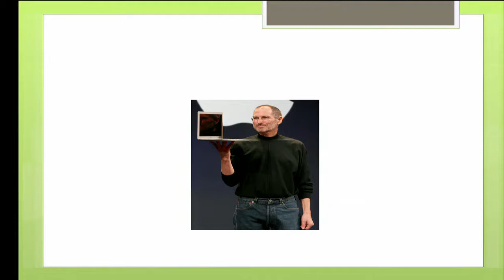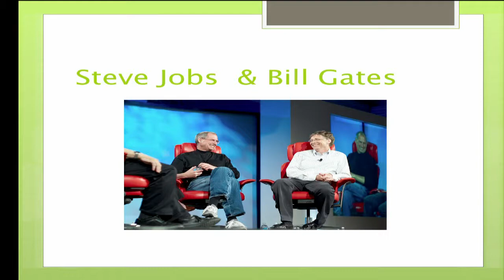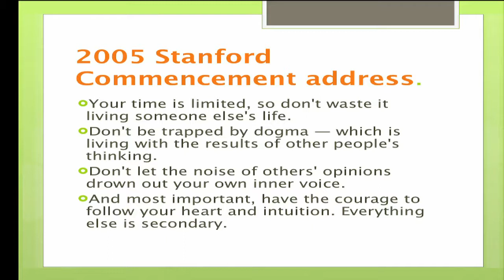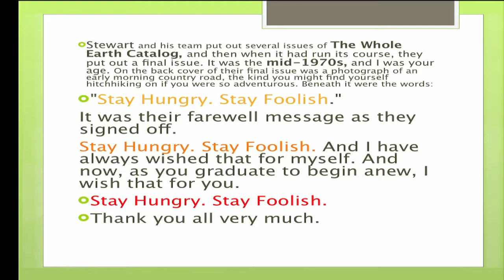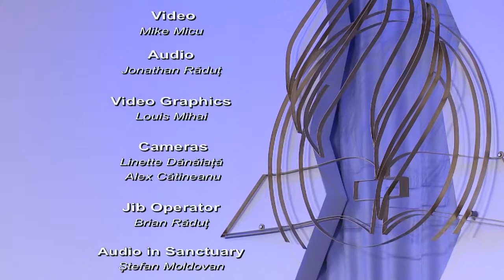"Tineri: Inima da, conștiință... ba!" - Pastor Valentin Dănăiață